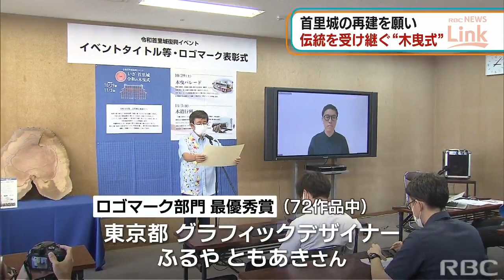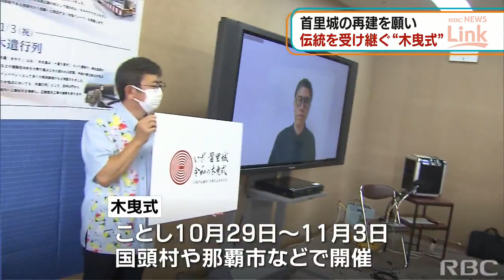首里城再建に向けた祭事 “木曳式” イベントタイトルとロゴが決定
首里城再建に向け、ことし10月末から予定されている祭事「木曳式（こびきしき）」を前に、23日にイベントのタイトルとロゴが発表されました。2022/08/23